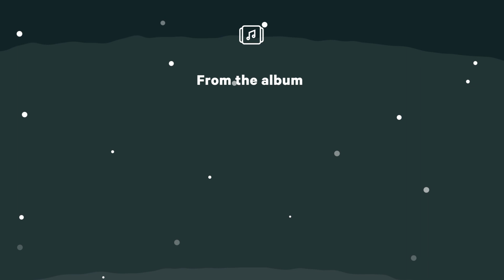Pierce the Veil - May These Noises Startle You In Your Sleep (Lullaby cover by Sparrow Sleeps)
Lullaby cover of @PierceTheVeilVEVO "May These Noises Startle You In Your Sleep" from the album "Collide With The Night Sky".